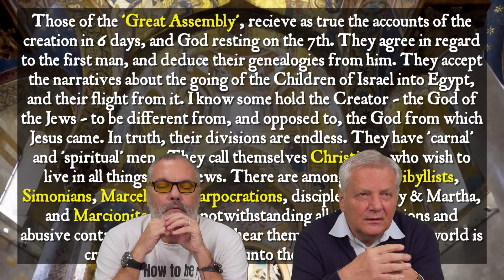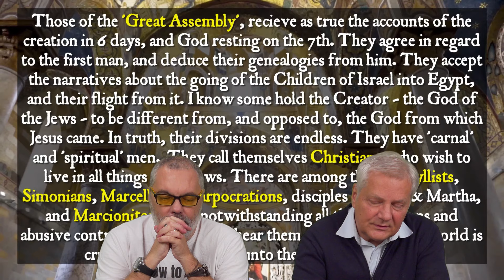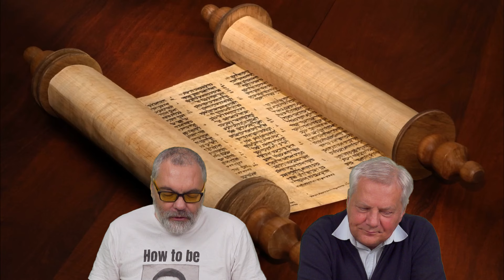NIEDOWIARKI # 13. Sztuczna inteligencja w kościele.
Satyryczny komentarz do wydarzeń religijnych i rozważań filozoficznych o bytach urojonych. Tym razem o robotach i AI w roli wspomagaczy personelu naziemnego, o kolejnych wybrykach seksualnych w cieniu zakrystii, o kultach misteryjnych i plagiacie ewangelii.